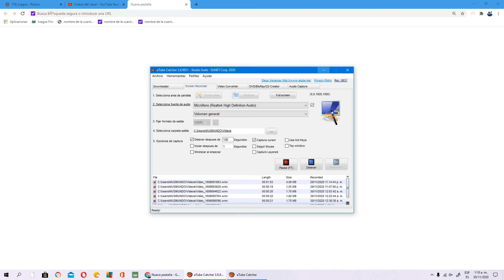copias de piggy